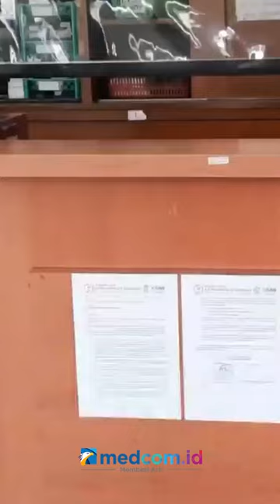ANTISIPASI GAGAL GINJAL AKUT MEREBAK, APOTEK DI KUDUS TARIK OBAT SIRUP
Antisipasi Merebaknya gagal ginjal akut pada anak, Apotek di Kudus, Jawa Tengah kini mulai menarik obat-obatan cair dan sirup. Hal tersebut dilakukan setelah Kemenkes keluarkan surat soal larangan konsumsi obat cair atau sirup untuk sementara.

Sebanyak 150 produk atau label yang jumlahnya mencapai ribuan obat-obatan jenis cair diamankan gudang terlebih dahulu. Hal tersebut dilakukan sesuai intruksi Kemenkes Republik Indonesia.